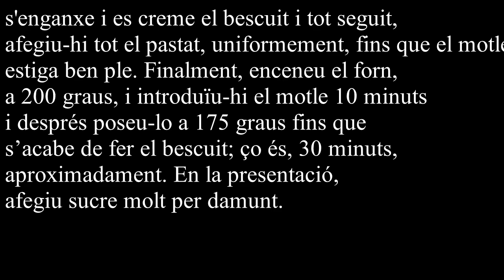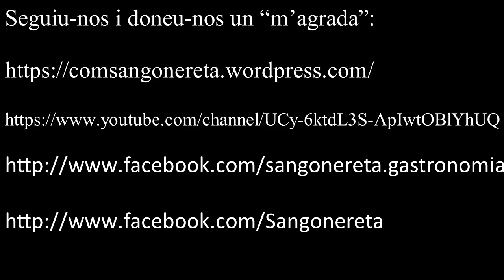Bescuit d'ametla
INGREDIENTS
-5 ous
-5 cullerades grans de sucre
-3 gots de llet
-1 got xicotet d’herbero o qualsevol altre licor
-250 grams d’ametla molta
-1 grapat d’ametla terrosa
-100 grams de margarina vegetal
-Sagí (per a refregar el motle)
-1 llima ratllada

PREPARACIÓ
En primer lloc, agafeu una safa i alceu al punt de neu les clares dels ous. A continuació, afegiu-hi dos cullerades de sucre i pasteu; després els rovells dels ous i pasteu; tot seguit, les tres cullerades de sucre que hi falten i pasteu; i finalment, afegiu-hi la llima ratllada i la resta d’ingredients i pasteu-ho tot bona cosa. En tenir-ho tot ben pastat, agafeu un motle i refregueu-hi el sagí, perquè no s’enganxe i es creme el bescuit i tot seguit, afegiu-hi tot el pastat, uniformement, fins que el motle estiga ben ple. Finalment, enceneu el forn, a 200 graus, i introduïu-hi el motle 10 minuts i després poseu-lo a 175 graus fins que s’acabe de fer el bescuit; ço és, 30 minuts, aproximadament. En la presentació, afegiu sucre molt per damunt.

Caixa Ontinyent:

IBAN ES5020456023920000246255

Moltes gràcies